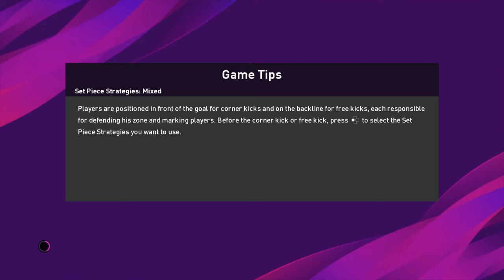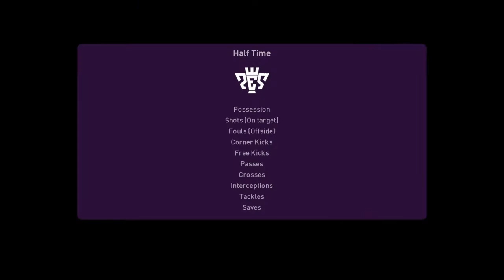Great effort 2-0! ep.10